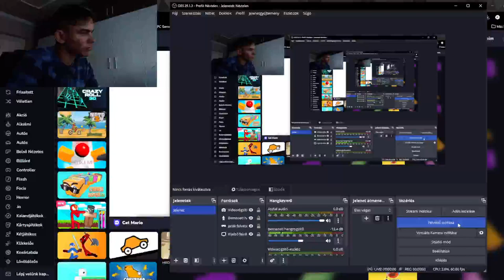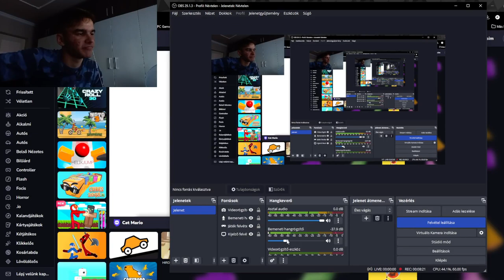Nyári napi vlog 1.rész